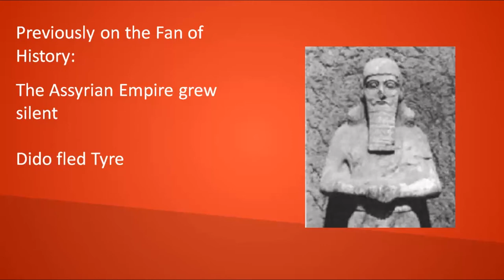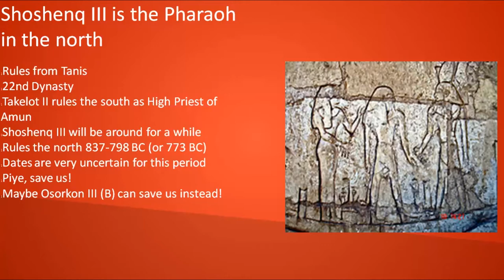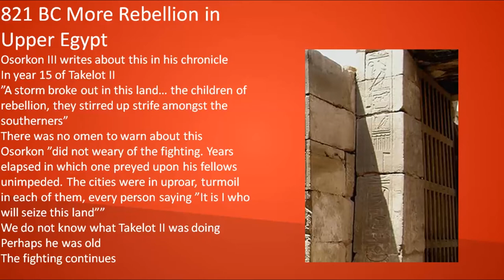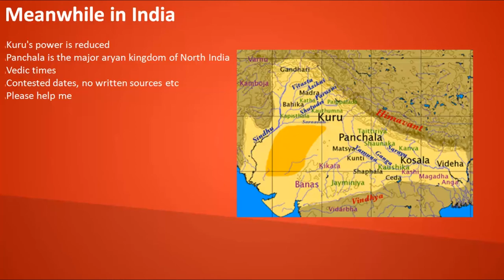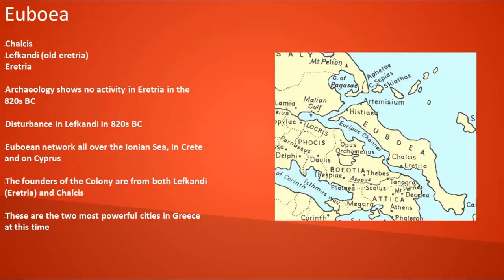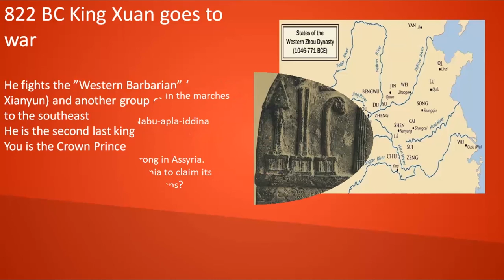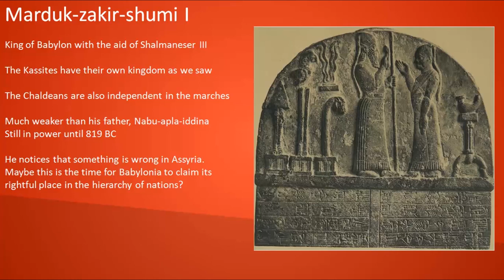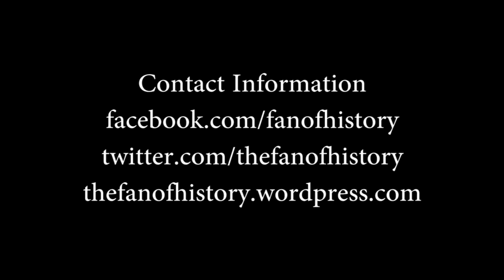Events of the 820s BC part 2 - The First Greek Colony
The Fan of History tells you the story of Al Mina, the first of the post-Bronze Age Collapse colonies of Greece, founded by the powerful Euboean cities Chalcis and Lefkandi/Eretria.

Meanwhile, the Egyptian confusion becomes even more confusing.

What about the Neo-Assyrian Empire? Well, it is doing nothing, massacring nobody, forcing tribute on noone. What is going on? Where is Shalmaneser III?

The first colony is even founded in an Assyrian vassal state? What do you think about that, Shalmaneser? Shalma? Hello?

(The podcast is done by The Fan of History and Kevin together and is more of a discussion than the YouTube shows)